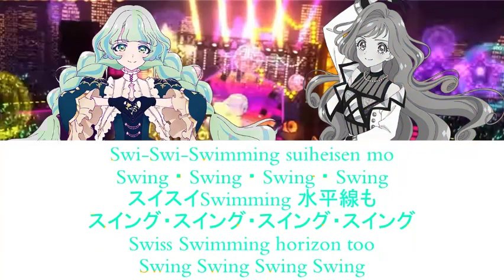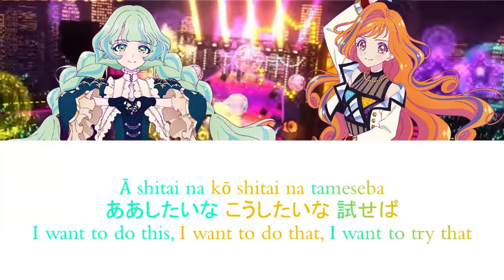Aikatsu Planet - Q-pit & Sala - Shu-Bi-Du-Bi☆Swing / Shu-Bi-Du-Bi☆スイング SHORT LYRICS Rom/Kan/Eng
Shu-Bi-Du-Bi☆Swing (Shu-Bi-Du-Bi☆スイング) is a song that debuted in Part 6 of the Data Carddass Aikatsu Planet! series and in Episode ML10 of the web series.